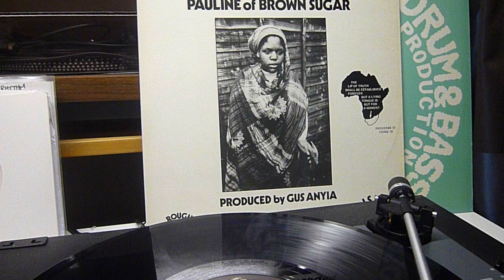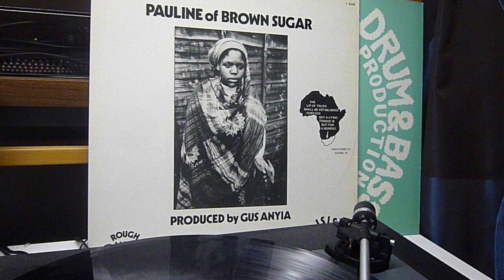pauline (of brown sugar) - revelation